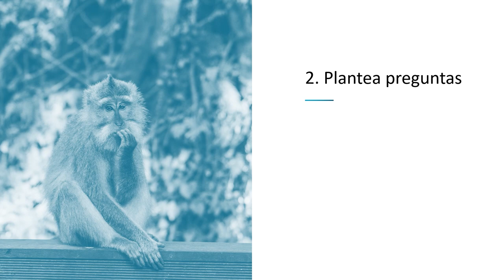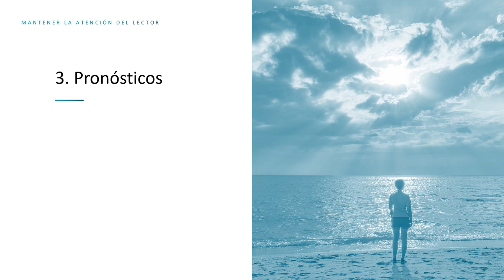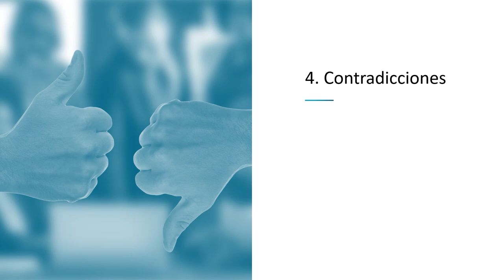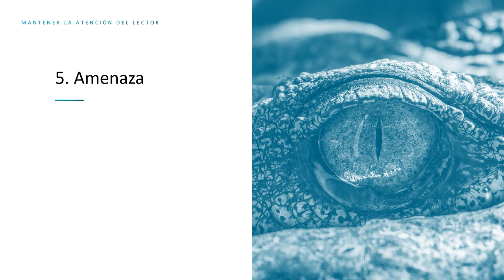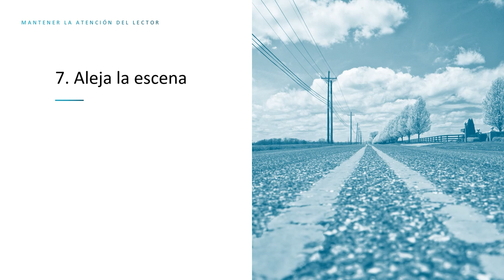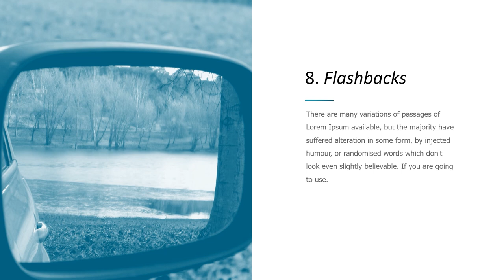ESCRIBIR UNA NOVELA: 8 formas de MANTENER LA ATENCIÓN DEL LECTOR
Si quieres mantener la atención del lector, la primera regla es que escribas una buena historia. Seguro que ya tienes la tuya en mente.

La segunda regla para mantener la atención del lector es que cuentes bien esa historia.

En el vídeo te contamos algunos recursos que puedes aplicar a tu historia para mantener la atención del lector desde el primer momento.